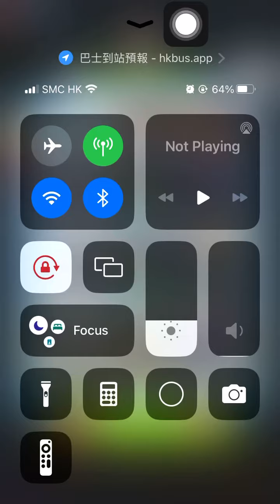Special Missions 3 20240523 Aggretsuko : a Short timer Strikes Back! 烈子 Puzzle Gameplay